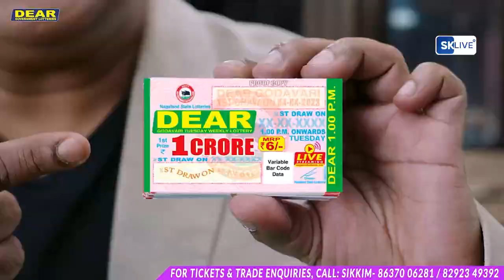चुनाव के दौरान दो मशहूर अभिनेत्रियों के बिच आरोप-प्रत्यारोप का दौर जारी।